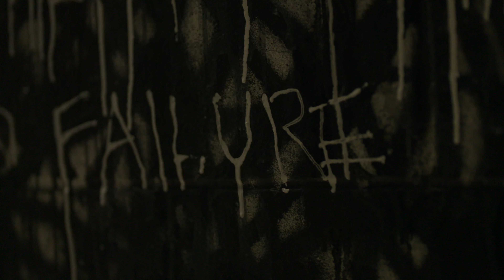Messimalism (Above thought) - Emanative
Messimalism (Above Thought) from the forthcoming album Abstract Intuition.

Featuring Peter Zummo.

Filmed and Directed by Danny Woodmansey.